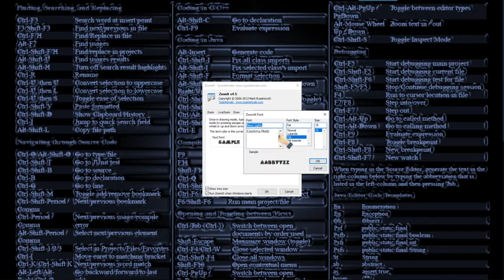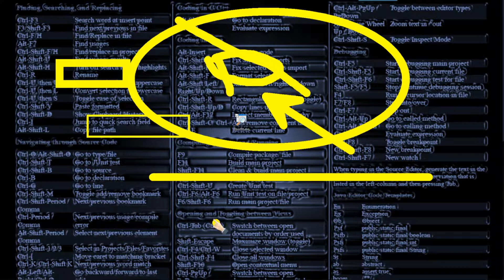Desktop PC Software Overview ZOOM IT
Desktop PC Software overview to give you a sense of how the different programs look ones installed and opened and what the interface is like regarding usability. You also get a bit of an experience of the common functionalities and features although I won’t go in depth as I like to keep my vids short and sweet. I have turned comments off because I don’t have the time to respond and don’t like to leave anyone hanging there with a question. I hope you enjoy the content as I am enjoying making it. I love software and this is my passion. Welcome to my blog for hundreds of articles and tons of information as well as downloads at: